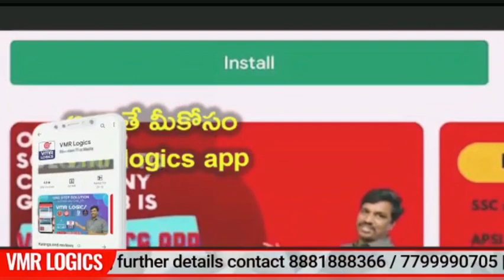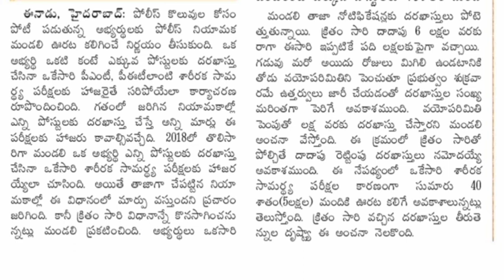కానిస్టేబుల్ పోస్టులకు అప్లై చేసే వారికి పోలీసు శాఖ శుభవార్త || TS Constable & SI Physical Test 2022